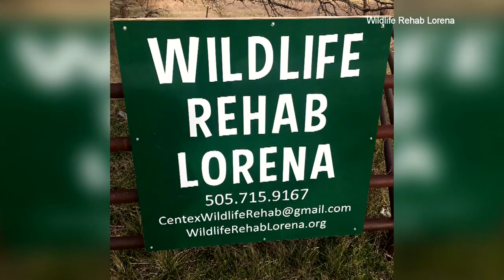Goose shot with crossbow survives to rejoin her mate